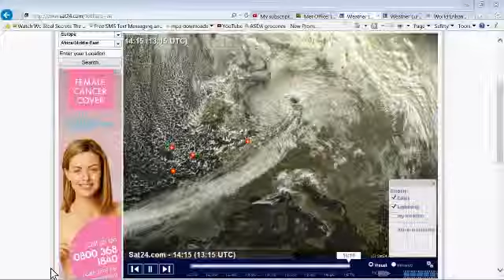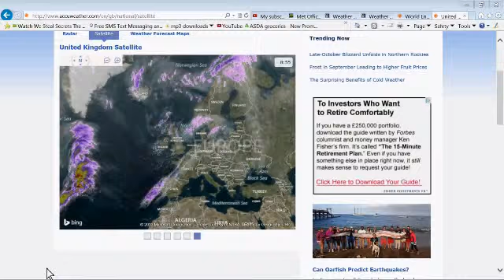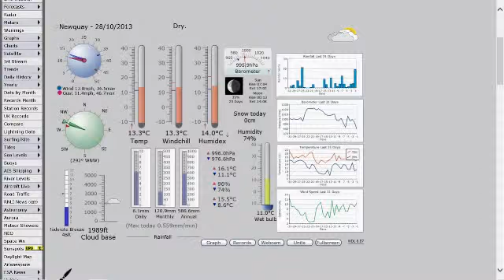UK SAT VIEW OF STORM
+ NEXT 72hrs WIND CHART